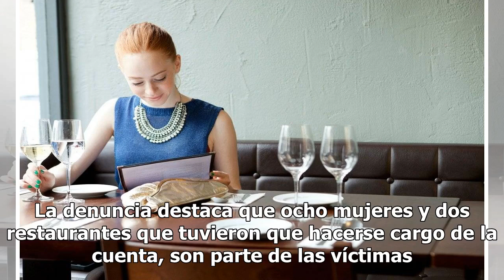Las invitaba a cenar y huía sin pagar ahora está tras las rejas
Un sujeto fue detenido en la ciudad de Los Àngeles fue detenido tras seducir a varias mujeres en un aplicación de citas y luego desaparecer en la cita dejando la cuenta sin pagar. Según informó la oficina del fiscal de esa ciudad, el hombre ya tiene cargos previos por sus acciones desde el año 2016.